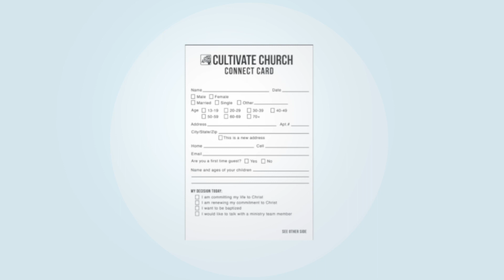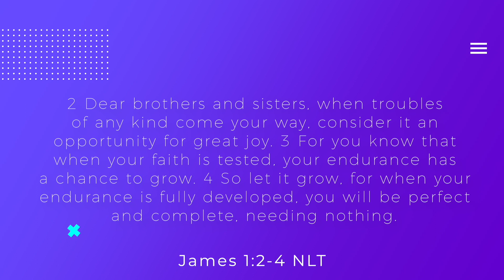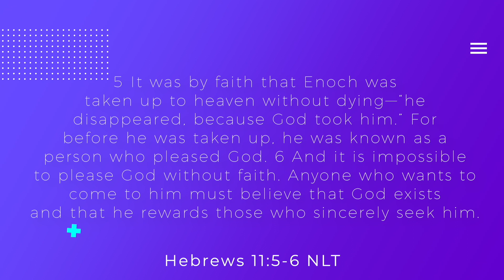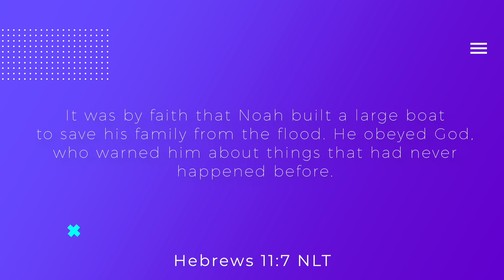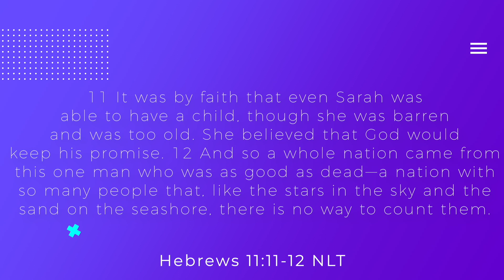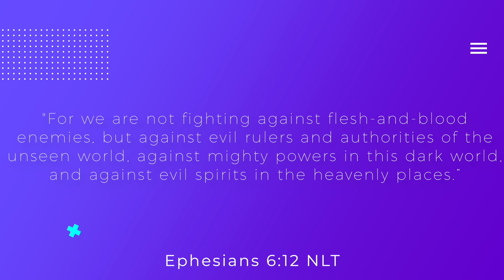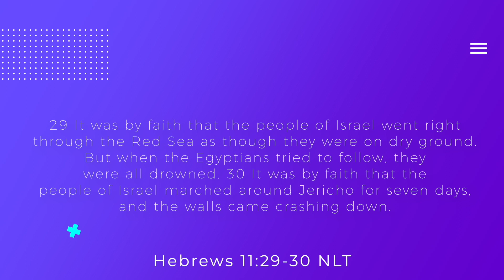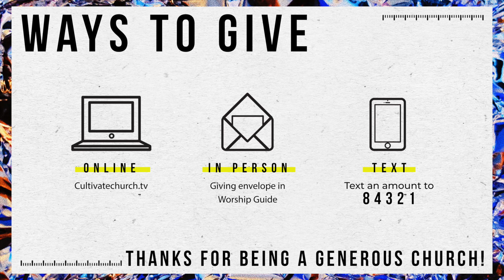Summer Sundays - Week 2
This year we are taking a look back at some of our favorite messages of yesterday. This week we look at "A Tested Faith" from August 2020.

Have you ever had your faith tested? Maybe during this season you feel like your faith is failing you. In this message we discover what to do with "A Tested Faith."